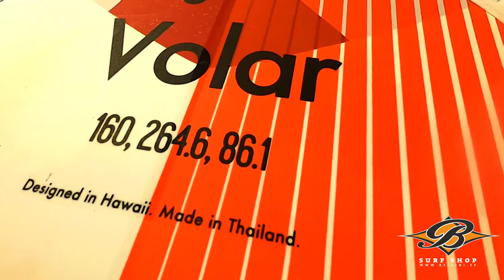Tabla Goya Volar ECO 160 2020 | Segunda mano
La tabla de windsurf Goya Volar ECO 2020 es la tabla con la que todo el mundo se siente a gusto y disfruta del windsurf desde el primer día. Su éxito radica en sus formas suaves, sin ser agresivas dan unas prestaciones que hacen que el windsurf sea fácil, accesible y muy divertido. Adaptada para todo tipo de windsurfistas, el concepto Volar puede ser configurado de mil maneras, Múltiples posiciones para los footstraps, la Volar es una tabla de windsurf de freeride con la que alcanzaras tus objetivos. Escoge la vela según tus preferencias, coloca los foots a tu gusto y deja que la tabla fluya. Gracias a una generosa V en proa que se transforma en un plano suave hacia popa el chopi no existe. Unos cantos suaves en la parte central de la tabla y mas agresivos hacia atrás la dotan de una gran capacidad en las maniobras y una buena velocidad. La versión ECO esta orientada hacia los navegantes con nivel intermedio que buscan una tabla resistente a la vez que fácil. Una tabla con la que disfrutaras por años. TABLA EN BUEN ESTADO. SIN GOLPES NI REPARACIONES. SE VENDE CON FOOTS Y ALETA ORIGINAL.